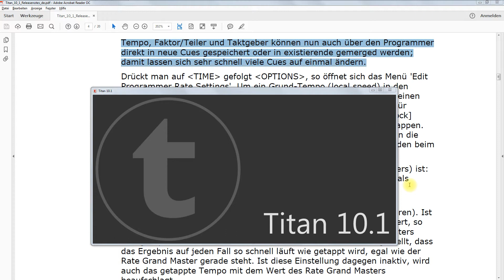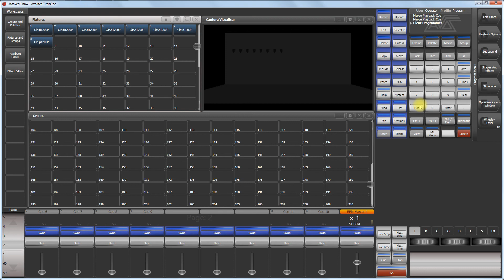Titan 10 1 pt3 AssignMasters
Titan 10.1: BPM- und andere Master schnell zuweisen